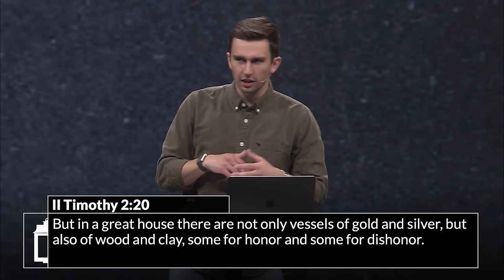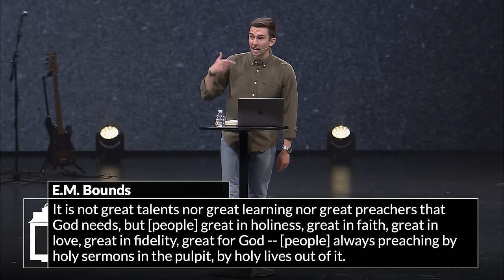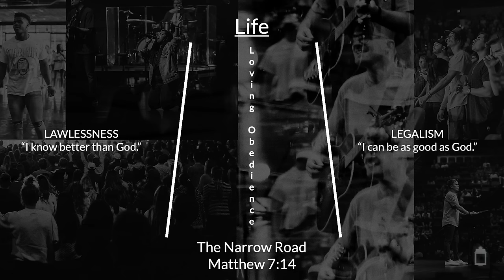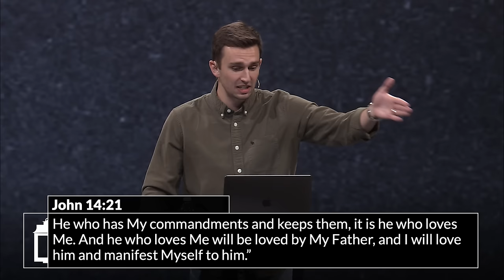Hunger for Holiness | Luke LeFevre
If we want a revival to happen in our generation, we have to have a hunger for holiness — but what does that look like? Guest speaker Luke LeFevre walks us through Matthew 24:37-44 to remind us that God's patience with us is not His passivity toward our sin, and if we want to experience true intimacy with Him we have to repent and start pursuing holiness.